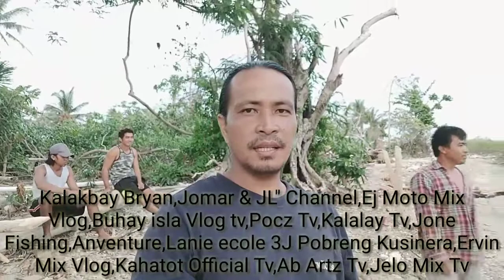Nakadali Ng Pang Ulam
Byahe Ni Bolbol Nakadali Ng Pang Ulam